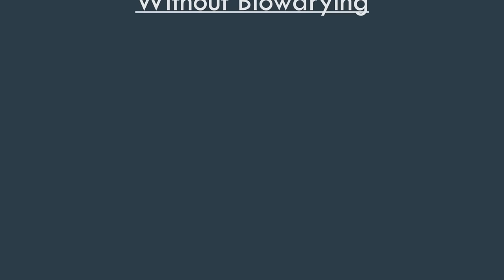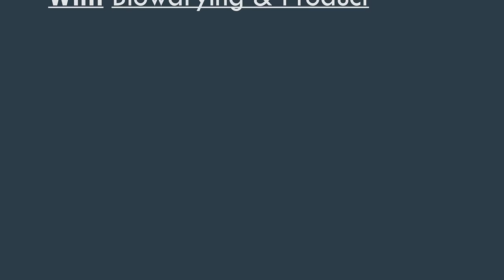How to Style a Top Knot/ Man Bun | 2 Ways | Mens Hair 2017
►camera: Iphone 7 plus
►software: Premiere Pro cc 2015